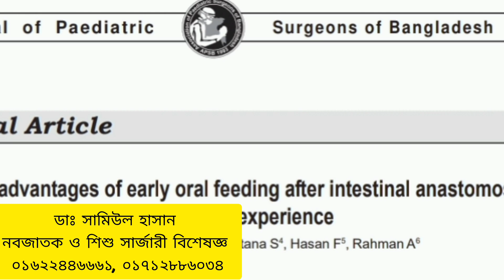বাংলাদেশে শিশু সার্জারী তে নিয়মিত গবেষণা জরুরী কেন? ডাঃ সামিউল হাসান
আপনার শিশুর সার্জিক্যাল সমস্যায় যোগাযোগ করুন -
ডাঃ মোঃ সামিউল হাসান
সহযোগী অধ্যাপক (নবজাতক ও শিশু সার্জারী)
বাংলাদেশ শিশু হাসপাতাল ও ইন্সটিটিউট

চেম্বার: ঢাকা সেন্ট্রাল ডায়াগনস্টিক এন্ড ইমেজিং সেন্টার, রিং রোড, শ্যামলী, ঢাকা।